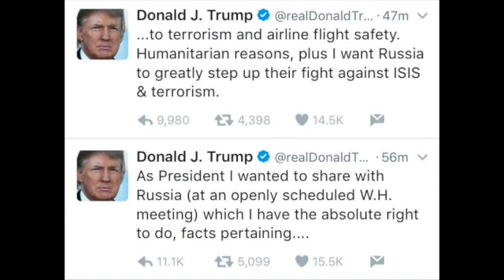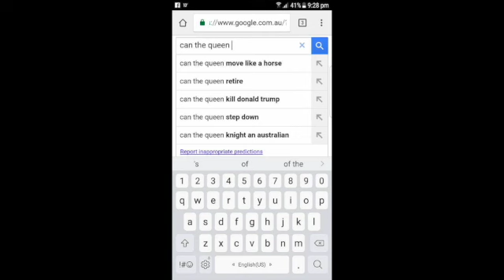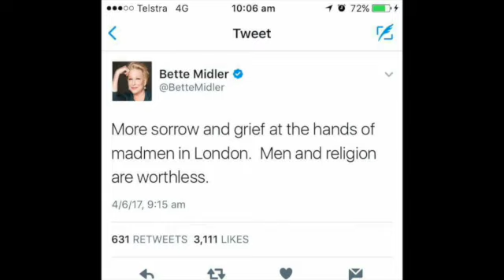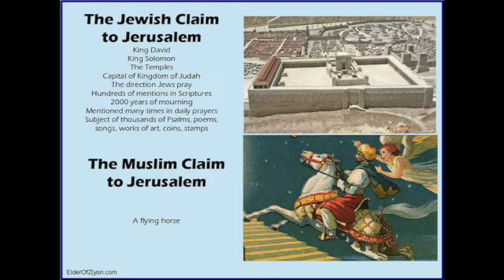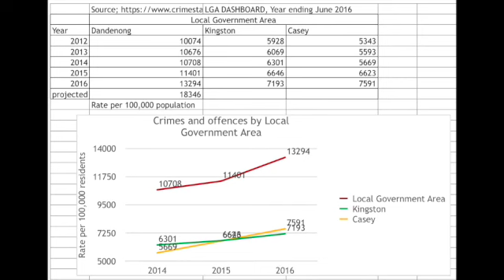Jul 10th 2014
Hundreds of millions of tweets over just one soccer match. But it was an unusual match. By way of contrast, Netherlands vs Argentina did not get the same coverage as Germany vs Brazil. But then Germany spanked Brazil 7-1 in front of a home crowd for Brazil. It doesn't get more upsetting in world sport .. anywhere. The result is career changing for all involved. Netherlands beat Spain 5-1 earlier in the tournament, but did not carry on with that form. Germany have done well, but need to maintain it to win the tournament. That is their goal.

Today is the anniversary of an equivalent match as Argentina vs Netherlands has been, 48 BC had Julius Ceaser pitted against Pompey at Battle of Dyrrhachium. It was precipitous, and Ceaser risked all by accident, but nothing happened as two heavyweights faced off. Technically, Pompey won and so he went to face Ceaser again at Pharsalos with all the advantages .. yet lost everything. What had happened was Ceaser had sailed to Dyrrhachium through an enemy force in winter .. and got trapped with a much smaller force that could not resupply. Mark Antony marched to his aid, and Pompey moved to prevent the reuniting. The upshot was that Pompey had a force behind fortifications and Ceaser chose to starve him out by building more fortifications. Pompey had sea access to supplies, but could not feed his livestock. Ceaser's men were hungry, but when spring came, Ceaser would hold all the advantages. Pompey broke out of his enclosure and marched to Pharsalos. How will Argentina fare against Germany? How will Brazil against Netherlands? So much has happened, but the future is uncertain, and anything might prove all the difference.

Also on this day, but in the year 645, was the Isshi incident in Japan which transformed Japan and involved their honour system in a way that seems incomprehensible if one is not Japanese. Two princes, Nakatomi no Kamatari, Prince Naka no Ōe, conspired to kill a third, Soga no Iruka. The attack took place in front of Empress Kōgyoku during a court ceremony. Iruka was not killed during the first attack, but pleaded his case to the Empress, who retired to consider it. A second attack in front of the Empress finished Iruka and put the Empress in a difficult position, she was unclean because of the murder in her presence. So she stepped aside, but not for the killer, but his older brother. The killer became a monk.  And after a few reigns, Emperor. It was a family affair. Much like that big family of soccer fans watching the events unfold in the world cup.

Also on this day, Lady Jane Grey took the throne of England in 1553. It was not a blessing for her. Neither was it a blessing when Richard Neville defeated Lancastrian forces of Henry VI in 1460. The Vellore mutiny against the British East India company happened on this day in 1806, but the Sepoys had to wait another hundred and forty two years to see independence for India. US Democrat President Andrew Jackson moved to kill the second US bank in 1832, setting in train a position of inept fiscal rectitude all Democrat Presidents have followed. Death Valley recorded a temperature of 57 degrees centigrade in 1913. It has been cooler ever since. In 1997, scientists reported DNA analysis of a Neanderthal that favoured the 'out of Africa' theory for human development, with an 'Eve' existing 100k to 200k years ago (She was a good woman who liked kids). Born on this day was John Calvin in 1509, Nikola Tesla in 1856, Marcel Proust in 1871, Harvey Ball 1921, Jake LaMotta 1921, Arlo Guthrie 1941 and Sunil Gavaskar in 1949.